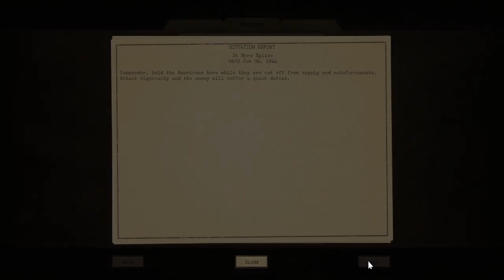Close Combat The Bloody First/Veteran Mod/Destroy The Airborne Operation/St Mere Eglise/Germans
German infantry with armor support chew up US forces around St Mere Eglise. I really like the bigger maps but my processor (Intel i3-4170) and video card (EVGA GeForce GTX 960 4GB SSC GAMING ACX 2.0+, Whisper Silent Cooling Graphics Card 04G-P4-3967-KR) with 16GB RAM has a hard time keeping up.